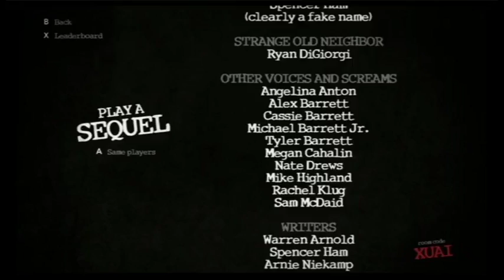Super Smash Bros. Ultimate: The Joker and The Hero - EPISODE 3 - Uneven Buddies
In between episodes 2 and 3, the Joker and Hero DLCs released. So here you go. Joker and Hero gameplay.

If Banjo & Kazooie are out by the time this goes up, they weren't out when we recorded this or writing this.

Uneven Buddies is comprised of the following people...